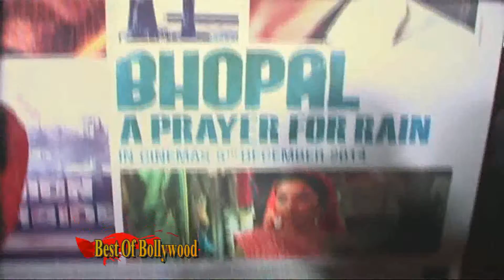Film Bhopal Rajpal Yadav Launched Trailer